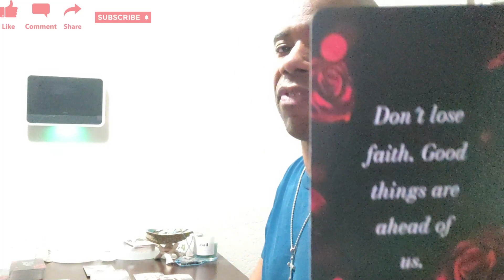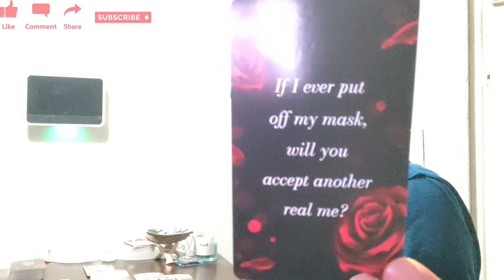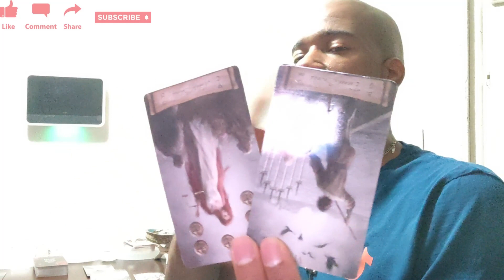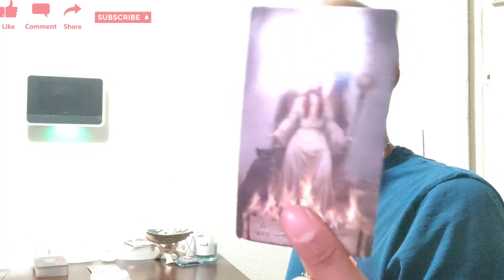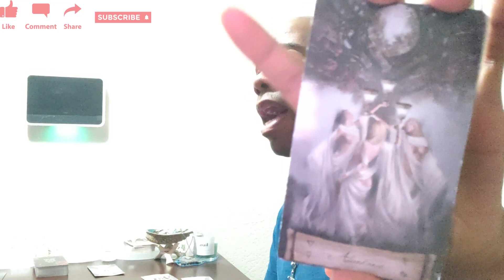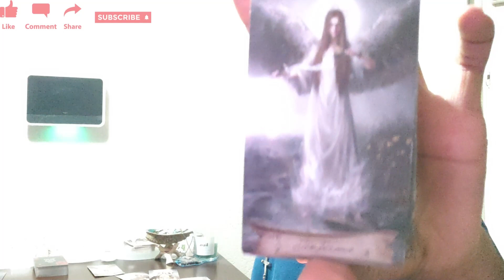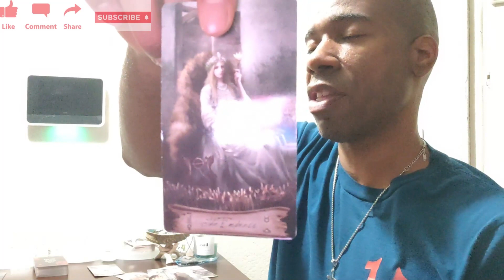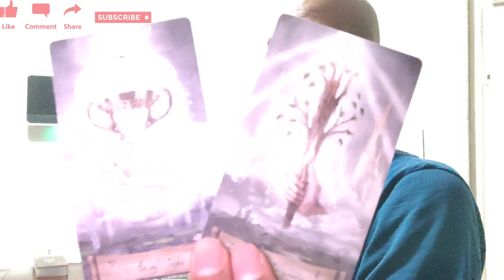V230LETC Cancer August 2023 Love Tarot Hear Them Out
They might have something worth hearing. Take what resonates and leave what doesn't. Be blessed!